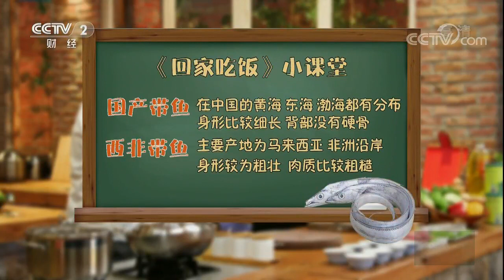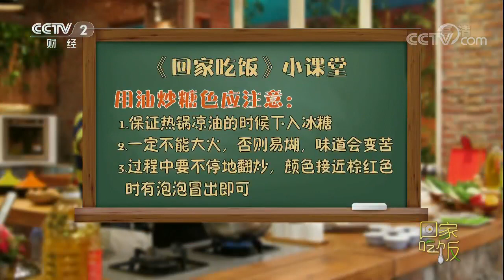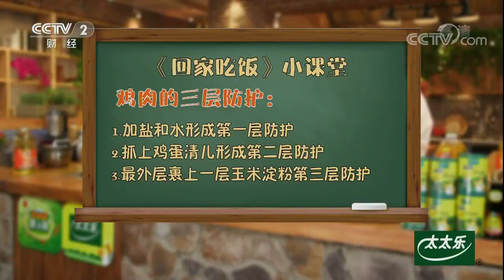排骨炖带鱼融合鲜美味，鸡肉炒虾仁碰撞香甜味儿！海陆美味一口都吃下！【回家吃饭 20171010】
本期节目主要内容： 因美食结缘是一件让人喜悦的事，爱吃、会吃，还有志同道合的吃友。就好似加今天的这两位：达人董松坡董哥、卢晓光卢大厨。天南地北好友相遇，海陆两栖美食相会，小二觉得用“融合”这个词描绘这一切再适合不过。今天就在咱们的回家吃饭厨房一起尝尝融合出的美味：排骨炖带鱼、鸡里蹦！